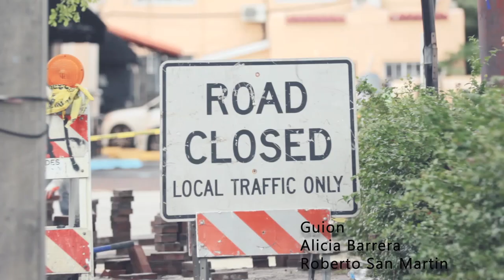Sobre vivir en Miami: Entrevista exclusiva con el actor cubano Mijail Mulkay